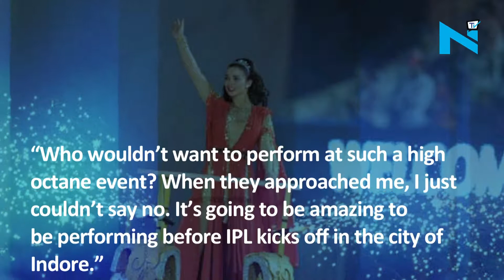Disha Patani to perform at IPL 10, choreographs on her own!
IPL season 10 has started with a bang and it’s going to have eight opening ceremonies. And among many performing celebs, another name has been added to the list. And it’s of none other than Disha Patani. Yes, you heard that right.
The actress is all set to perform in Holkar Stadium of Indore on 8th April. And to add to it, Disha will choreograph her own songs for this performance.
Exciting! Isn’t it?
When contacted confirmed Disha, “Who wouldn’t want to perform at such a high octane event? When they approached me, I just couldn’t say no. It’s going to be amazing to be performing before IPL kicks off in the city of Indore.”
Well, now the excitement for the IPL 10 is even harder to handle. What say?